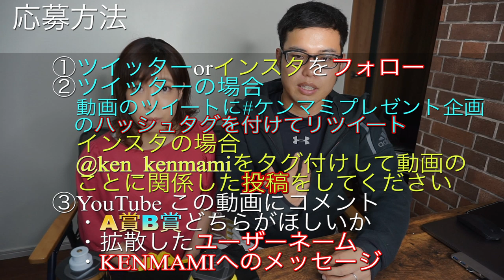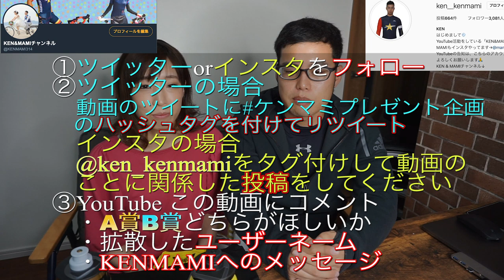【視聴者プレゼント】日頃の感謝を込めて精一杯がんばりました！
‹応募方法›
この動画のツイートに
　のハッシュタグを付けてリツイート
     (このツイートをリツイートしてくださいと入れておきます)

　@ken_kenmamiを「タグ付け」して、このプレゼント企画
　動画のことに関係した投稿をしてください
　(ストーリーズは不可)

③YouTube この動画にコメント
　・A賞B賞どちらがほしいか
　・拡散したユーザーネーム
　・KENMAMIへのメッセージ

　    例)A賞希望
         　いつも観てます。

※複数の応募は不可です。
※今回の動画にはコメント返信しない予定でおりおます。
　ハートといいね対応はします。

‹応募期間›
10月29日(火)23:00まで
‹当選者への連絡›
10月31日(木)中
※当選者発表は動画でしないつもりです。
　当たった方は、届いた際にSNSで投稿してくれると嬉しいです。

以上

‹楽曲提供›
DOVA-SYNDROME